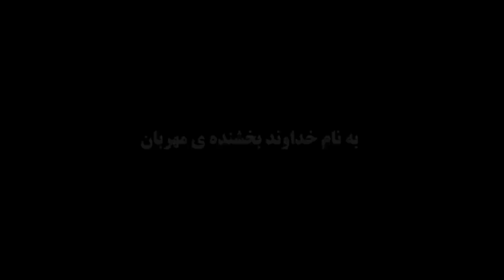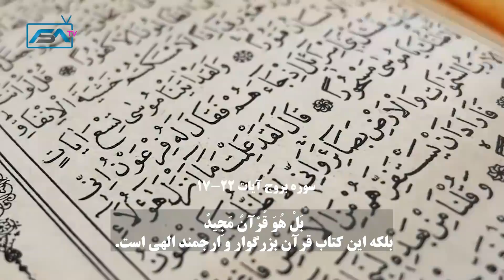فرعون - پادشاهی که خود را خدا اعلان میکرد ! داستان زندگی هولناک فرعون لعین | ISA TV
در این ویدیو داستان زندگی هولناک فرعون لعین -  پادشاهی که خود را خدا اعلان میکرد ! را برای شما توضیح دادیم

👇👇👇 اگه تا حالا در کانال ISA TV عضو نشدین، با کلیک بر روی دکمه subscribe (مشترک شدن) یا کلیک بر روی لینک زیر، در کانال عضو بشین تا همین که کلیپ جدیدی ساختم، یوتیوب به صورت خودکار، شما رو باخبر کنه. (براتون notification می فرسته): 👇👇👇

لطفا چنل مون را سابسکرایب کنید تا جدید ترین ویدیو های میزارم را به زودترین فرصت دریافت کنید ❤️❤️❤️ 👇👇👇